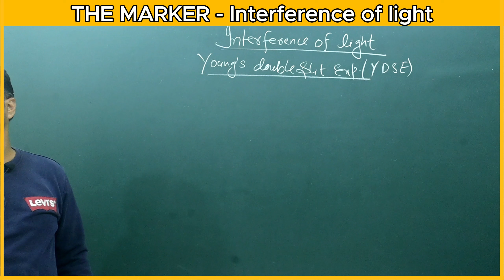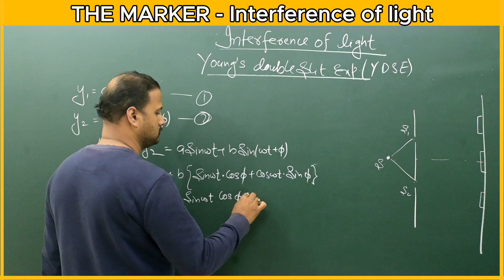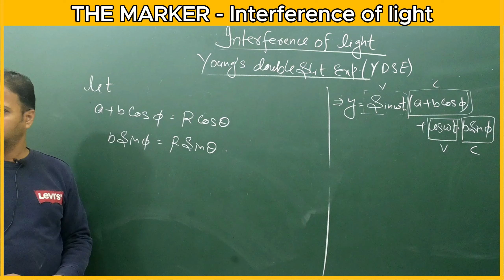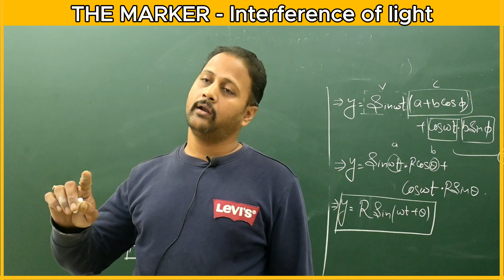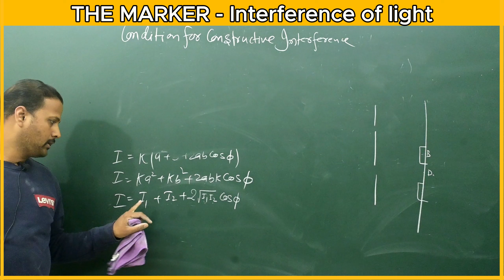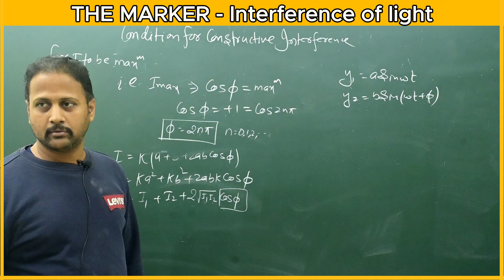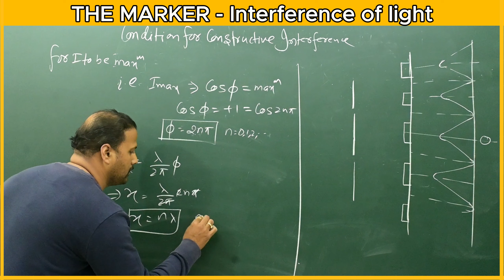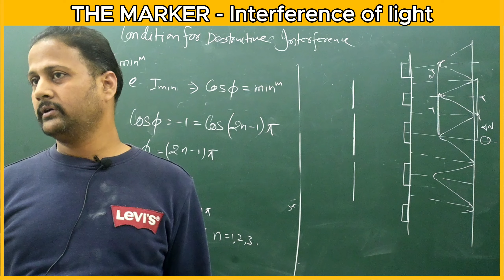YOUNG'S DOUBLE SLIT EXEPRERIMENT | Interference of light | Class 12 physics chapter 10 | THE MARKER